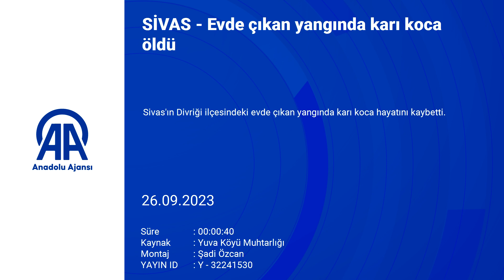Sivas'ta evde çıkan yangında karı koca öldü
Sivas'ın Divriği ilçesindeki evde çıkan yangında karı koca hayatını kaybetti.

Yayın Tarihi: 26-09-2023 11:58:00